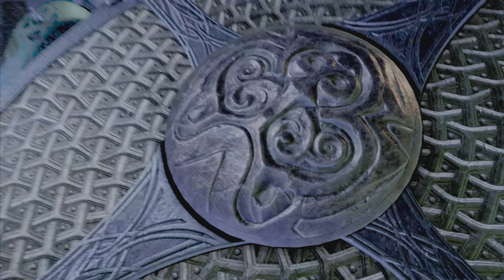God of War Ragnarok PS5 Gameplay Part 23 - Kratos vs. Mighty Heimdall (4K HDR 60fps)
for Part 23 of our epic God of War Ragnarok adventure on the PS5! In this thrilling installment, Kratos faces off against the formidable Mighty Heimdall in breathtaking 4K HDR at a silky-smooth 60 frames per second. Witness the clash of titans, the power of gods, and the Norse realms in this epic gameplay walkthrough. Don't miss a second of the action!

Join us on this thrilling journey as we showcase the power of storytelling in video games. Get ready to embark on extraordinary adventures